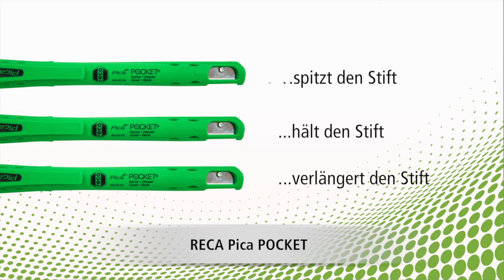RECA Pica POCKET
Der RECA Pica Pocket hält den Stift, verlängert den Stift und spitzt den Stift.